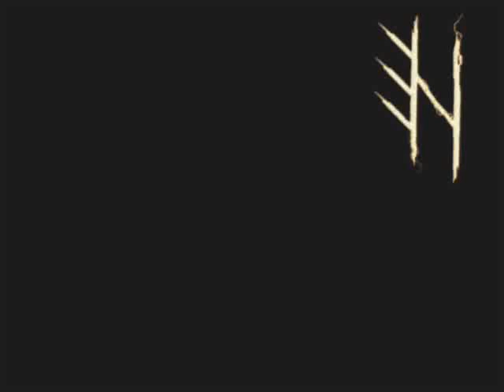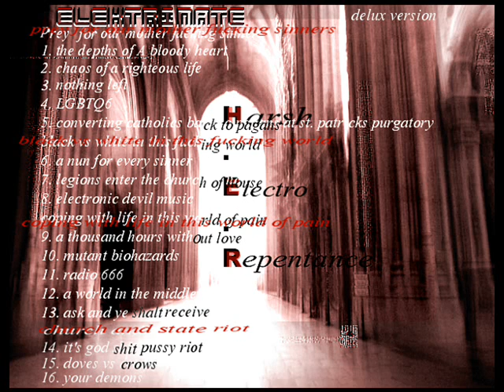H e r album track 12 "A World In The Middle"